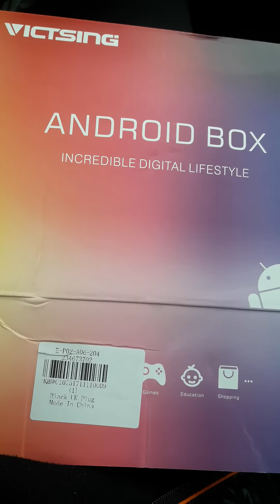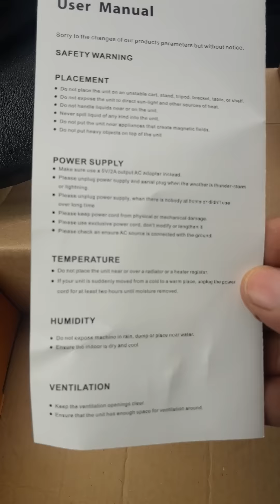ANDROID BOX 16G